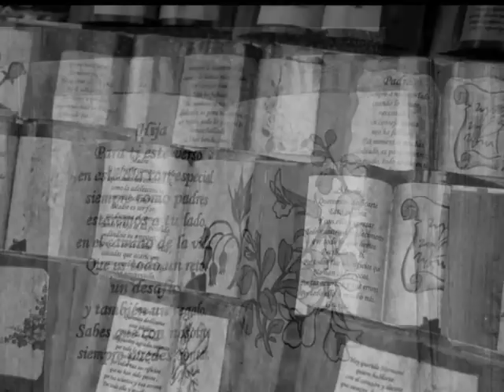CADIZ 1812 BLANCO Y NEGRO.wmv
Cádiz, recreación de un mercadillo de 1812 en la Plaza San Antonio.